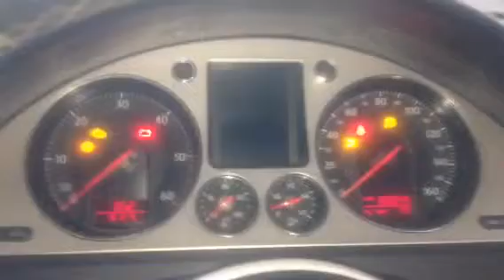T3693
Be Passat b6